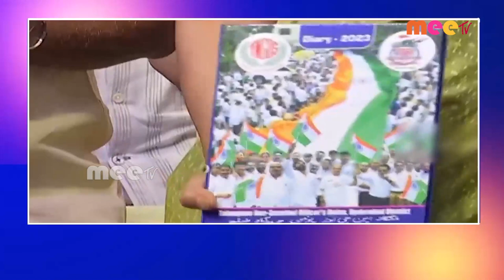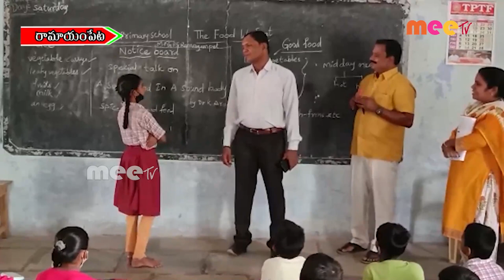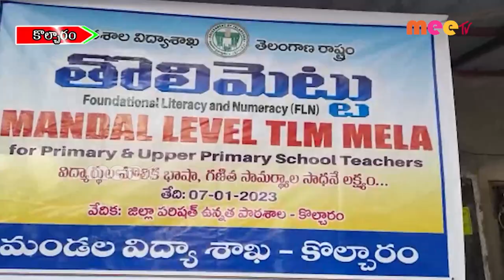07-01-2023 ll MEETV NEWS